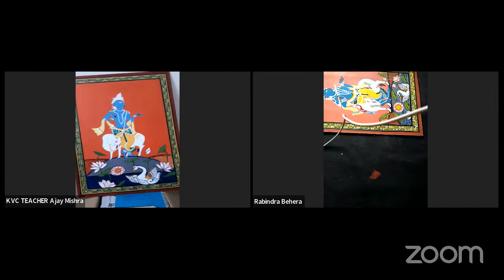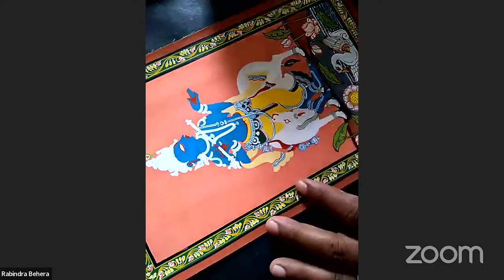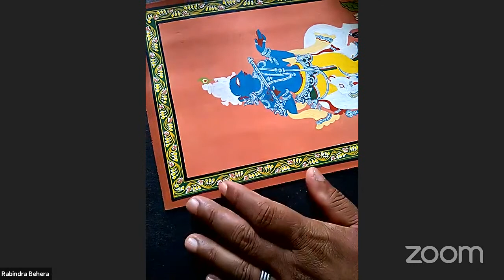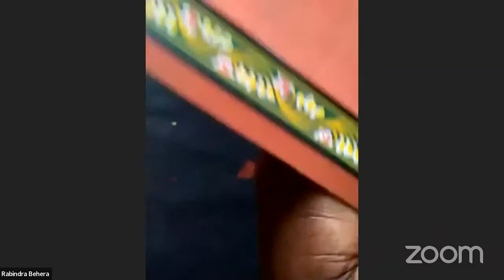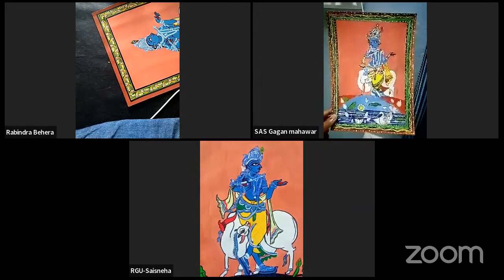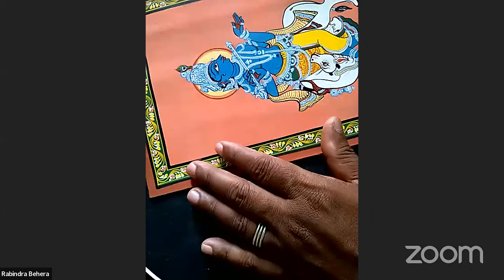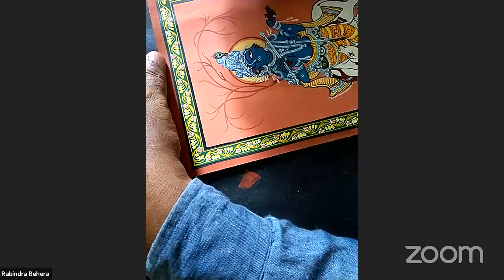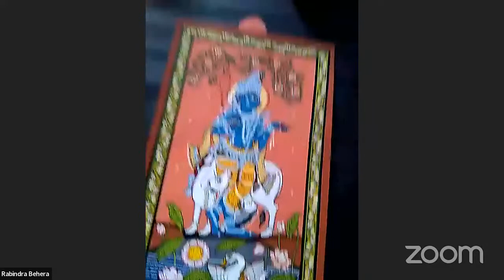OHI - 02, Anubhav 4_ Pattachitra Workshop (30th May - 3rd Jun 2022)